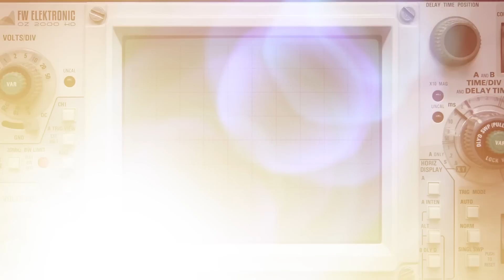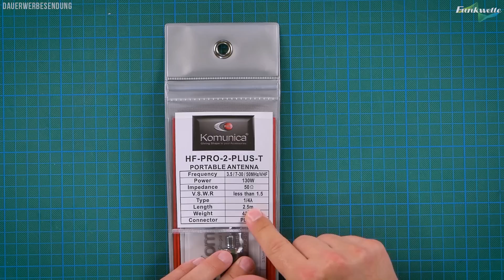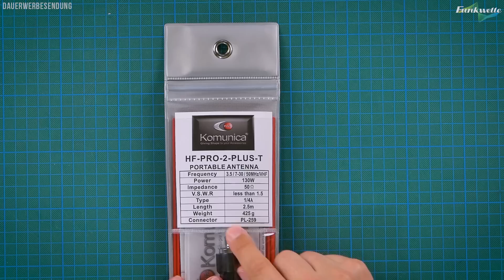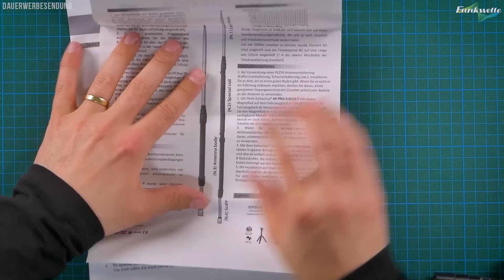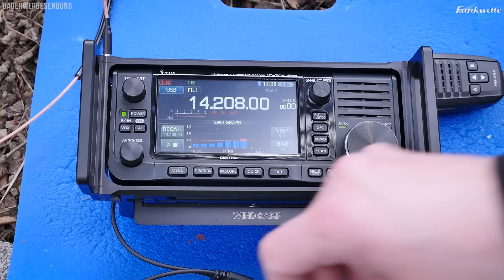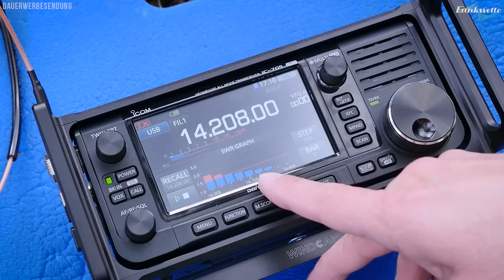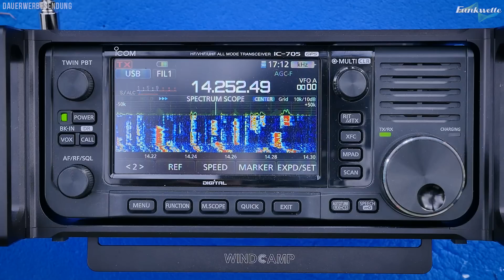Komunica HF-Pro-2-Plus-T 📡 Portable HF & VHF Antenne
00:00 Intro
01:21 Technische Daten Komunica HF-Pro-2-Plus-T
03:44 Lieferumfang und Funktionsweise
09:41 Gegengewicht mit Magnetfuß und Radialnetz
14:14 Komunica HF-Pro-2-Plus in der Praxis
17:33 Mein Fazit zum Vertikalstrahler
19:53 Outtro